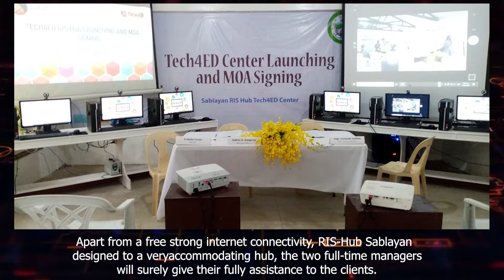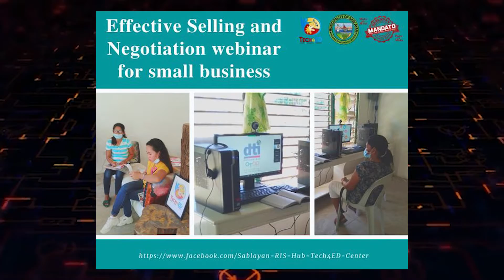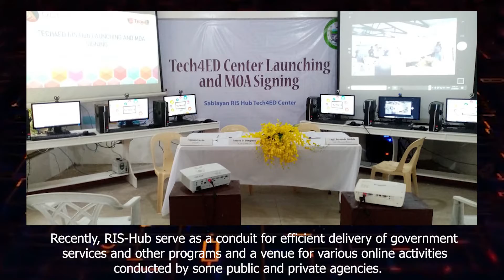Rural Impact Sourcing (RIS) HUB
The RIS-Hub is a technology for education, to gain employment, train entrepreneurs towards economic development. The Department’s main program is aiming to help underserved sectors, or communities without Internet access, gain digital connectivity, and be provided with useful training. He said these facilities have helped students in distance learning, especially during the height of the pandemic.

Thanks to Hon. Mayor Andres D. Dangeros and to Department Information and Communications Technology Secretary Hon. Gregorio B. Honasan, Regional Director Cherry Ortega and Provincial Officer Engr. Fernando Gatdula for their great support to sustain the program for the People. The center is great help to uplift and help those in need of technical trainings.